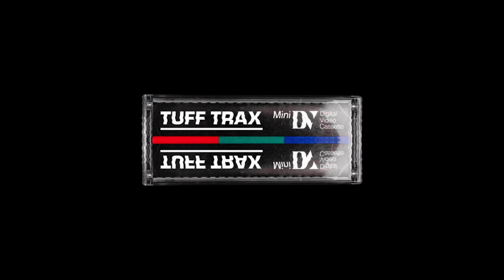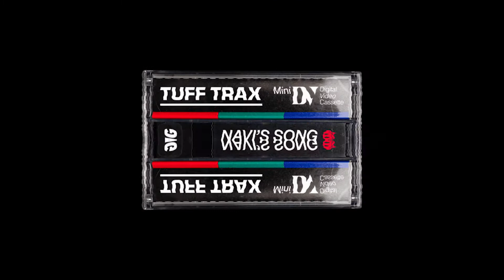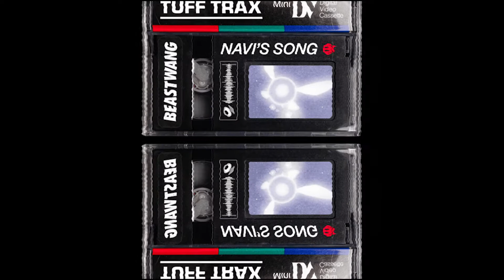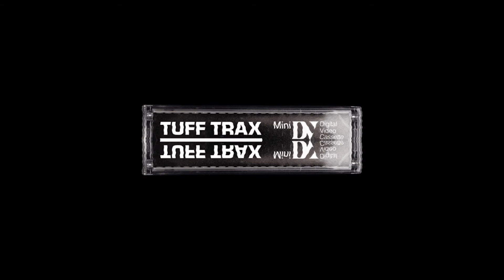Tuff Trax - Navis Song